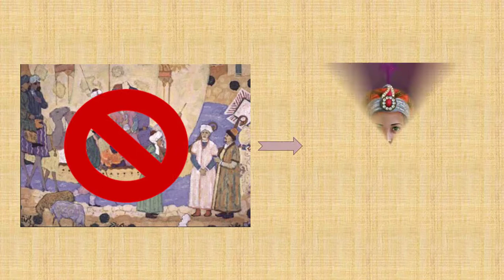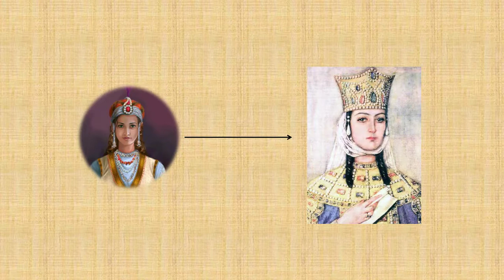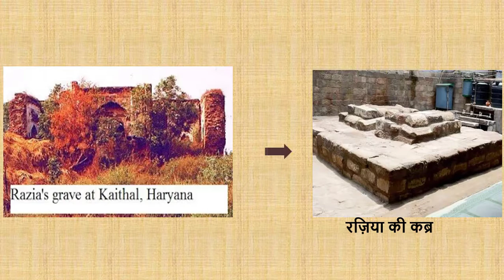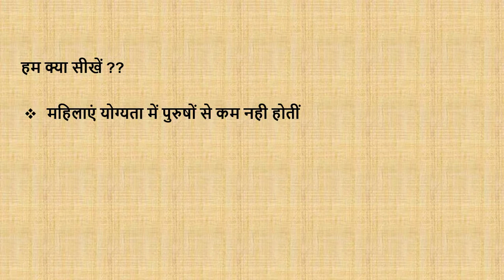भारत की पहली और आखिरी मुस्लिम शासिका | रज़िया सुल्तान | First &Last Lady Ruler of India Raziya Sultan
ये कहानी भारत की पहली और आखिरी मुस्लिम शासिका रज़िया सुल्तान की है, जो इल्तुतमिश की बेटी थी और उसने दिल्ली पर 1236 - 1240 ईसवी के बीच शासन किया। वो गुलाम वंश की शासिका थी। रज़िया में सुल्तान होने के सारे गुण मौजूद थे । प्रसिद्ध इतिहासकार "मिन्हास सिराज" ने रज़िया की बहुत प्रशंसा की है। उसने अपने पूरे राज्य में कानून व्यवस्था को सुदृढ़ करवाया | उसने व्यापार को बढ़ाने के लिए इमारतो के निर्माण करवाए , सड़कें बनवाई और कुवे खुदवाए | उसने अपने राज्य में शिक्षा व्यवस्था को बढ़ावा देने के लिए कई विद्यालयों, खोज संस्थानों और राजकीय पुस्तकालयों का निर्माण करवाया | उसने सभी संस्थानों में मुस्लिम शिक्षा के साथ साथ हिन्दू शिक्षा का भी समन्वय करवाया | उसने कला और संस्कृति को बढ़ाने के लिए कवियों ,कलाकारों और संगीतकारो को भी प्रोत्साहित किया था | याकूत खान से नज़दीकी सम्बन्ध थे रज़िया के, लेकिन याकुट के मारे जाने पर रज़िया ने अल्तुनिया से विवाह किया। हरियाणा में कैथल के पास डाकुओ द्वारा जंगल में रज़िया को मार डाला गया और वहीं रज़िया की कब्र भी है। एक सशक्त महिला शासिका के रूप में इतिहास रज़िया को हमेशा याद रखेगा।